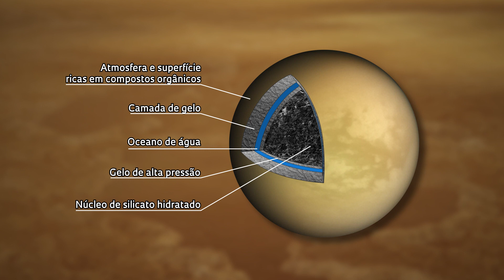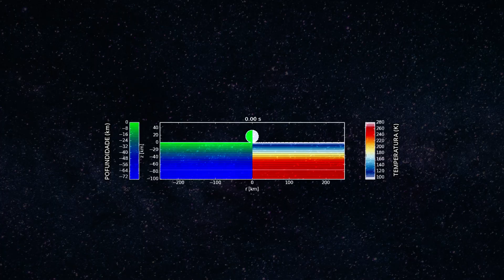A busca por sinais de vida em uma lua de Saturno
Colisão de corpo celeste pode ter criado ambiente favorável ao surgimento de formas primitivas de vida em Titã.